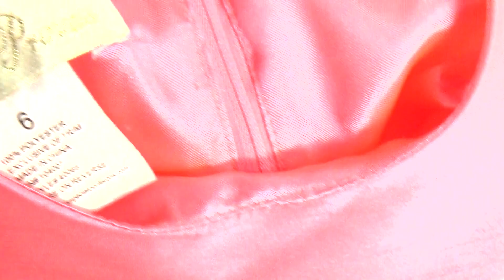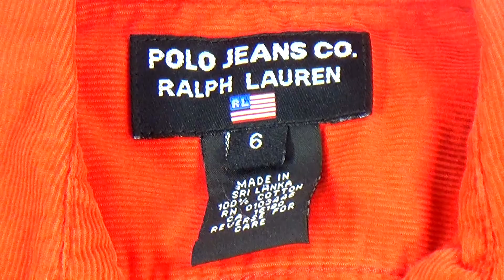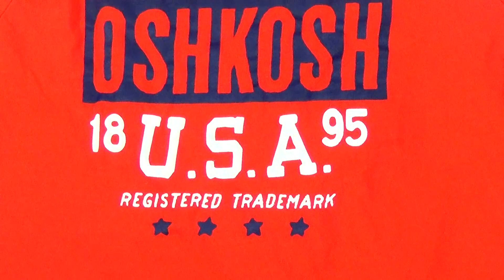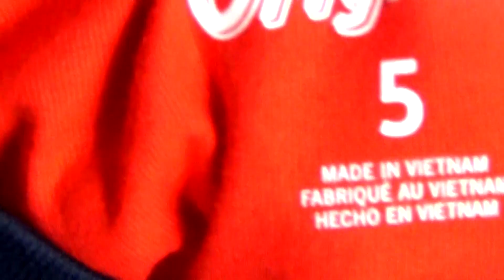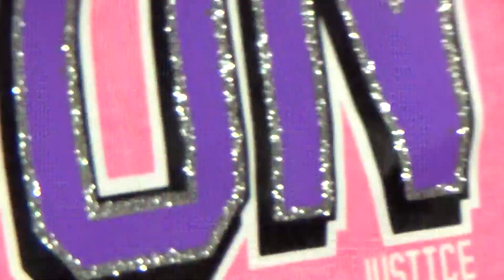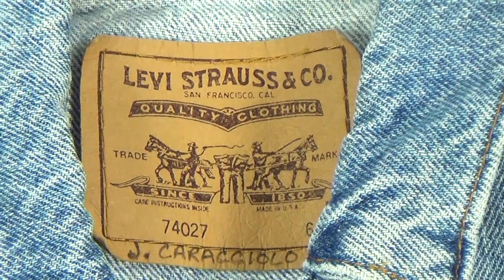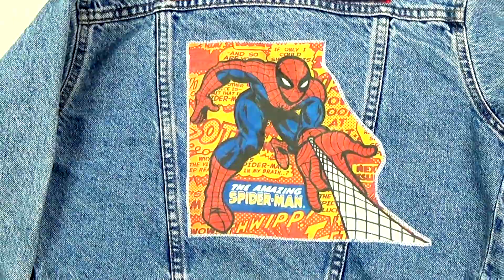США 👗 ШОППИНГ НАРЯДНЫЕ ПЛАТЬЯ ДЛЯ ДЕВОЧЕК 👗 на ВЫПУСКТНОЙ в ДЕТСКИЙ САД ОБЗОР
…. США ШОППИНГ ОБЗОР ПОКУПКИ ДЕТСКИХ ВЕЩЕЙ. СЕКОНД ХЕНД В АМЕРИКЕ ШОПИНГ - мой еженедельный шоппинг обзор покупок детской одежды в Американском Секонд Хенд магазине.